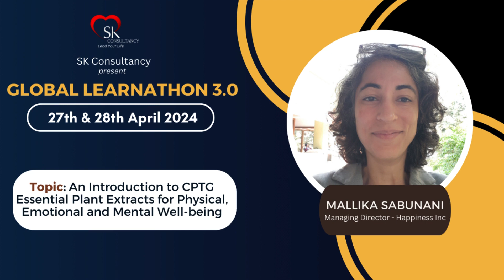Global Learnathon 3.0 | Mallika Sabunani | An Introduction to CPTG Essential Plant Extracts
The Global Learnathon is a two-day online event organized by SK Consultancy, an esteemed name in the realm of personal and professional development.

Held annually as a beacon of motivation and knowledge exchange, the Global Learnathon is a celebration of resilience, determination, and the triumph of the human spirit.

Mallika Sabunani brought incredible insights as the final speaker at our Global Learnathon 3.0, delving into the wonderful topic of 'An Introduction to CPTG Essential Plant Extracts for Physical, Emotional and Mental Well-being.'

Mallika is the Managing Director of  Happiness Inc. Born in India, brought up in Africa, studied in the States, worked in the States, Italy, briefly in the UK; She has been a teacher for over 22 years; first in Computer Science & Mathematics, then a Corporate Trainer in IT companies.

She left the corporate world and started teaching Social Ballroom Dancing, because it made her and people happy and then 8 years ago she started her own place called Happiness Inc. in Pune, in what was her family home for over 40 years. She has been blessed to create a unique experience center for all ages, which has attracted thousands of people to various classes and workshops that leave people feeling connected, empowered, enabled and joyful.

Her purpose is to grow and share this space, provide the education and the tools, connect people to what they seek and help them live their best lives. They have therapists and facilitators of healing who are part of our Holistic Integrated Wellness Center at Happiness and they have Allied Programs for clinics, hospitals and companies who have recognized the importance of physical, emotional and mental well-being of their employees.

A little over two years ago, she was introduced to CPTG Plant Extracts. After due diligence and experienced, it felt like her calling was to start to teach about them; these powerful gifts of the Earth, have enabled her to empower more people, to take control of their own health and well-being. Which is what she is grateful to be sharing at the Global Learnathon.